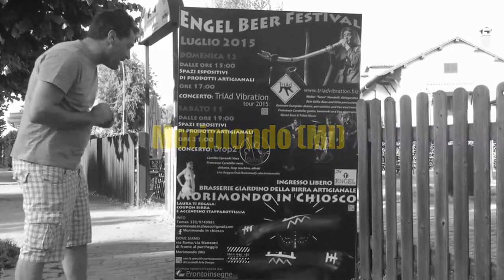RADIO CITY BAR ABBIATEGRASSO 11 12 LUGLIO 2015 MORIMONDO IN CHIOSCO BEER FESTIVAL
11  12 LUGLIO 2015  MORIMONDO IN CHIOSCO BEER FESTIVAL
DJ SET con Lillo DJ  + LIVE MUSIC con DROP 2 &  TRIAD VIBRATION
MORIMONDO (MI)